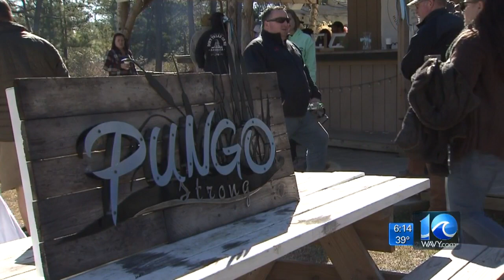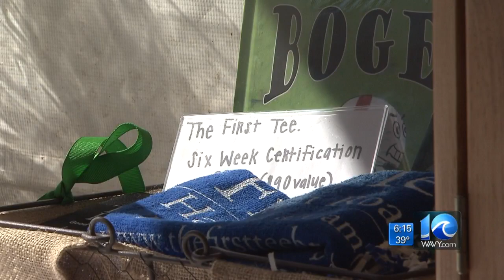Fundraiser held in honor of VB child killed in tragic accident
WAVY News 10's Deanna Bettineschi reports at 6 p.m.